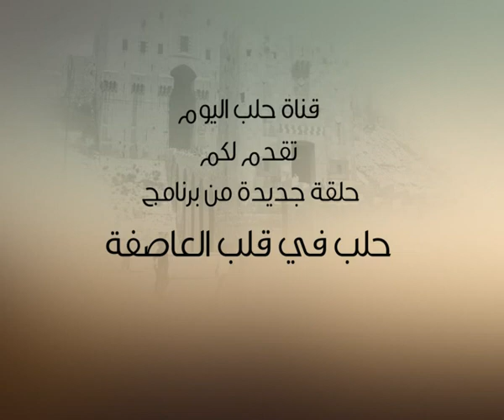الحلقة 24: حي صلاح الدين